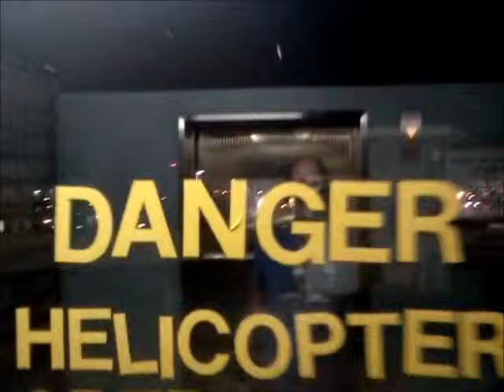Longboard Brisbane Carpark - #2.wmv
I get up some speed & have close encounters with the concrete pillars at the 1.20min mark. :]